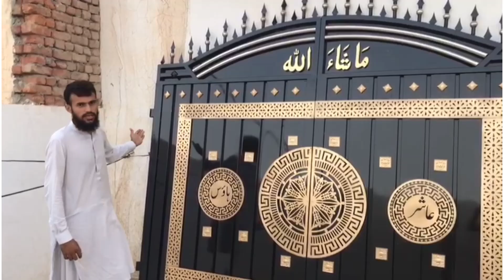Best 6 Gate Design Ideas 2023 | Main Gates Ideas | Home Exterior Design